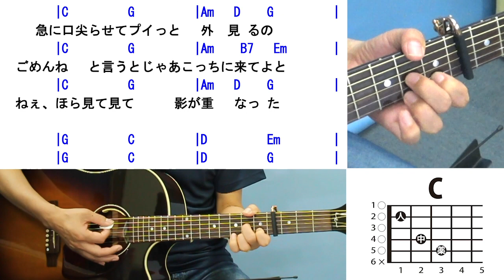虹 弾き方 (ギター 初心者向け コード 簡単) / 二宮和也【解説付き】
使うコードは G, Em, D, C, Am, B7, Fmaj7, Dsus4 の合計８つ。

　今回のレッスン曲は「虹 / 二宮和也」です。

使っているコードは「アコギ弾き語り基本コード５」の内「G, Em, D, C, Am」と「B7, Fmaj7, Dsus4」の８つ。

「虹」は、
作詞：二宮和也、作曲：多田慎也

参考動画
二宮和也｢虹｣